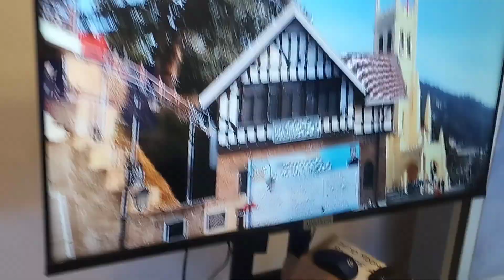video transmission through network switch, 150mtr range.. 1 input 4 output on network, good solution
video transmission through network switch, 150mtr range.. 1 input 4 output on network